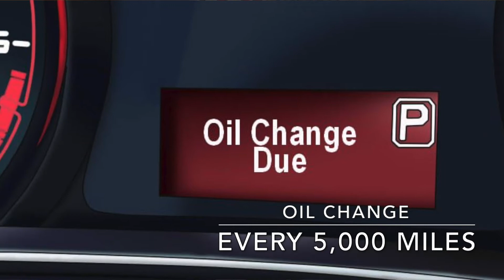HUGE Deals on Oil Changes and other Services at Wilson Hyundai near Jackson, MS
Professional, certified, fast service isn't easy to find...ESPECIALLY at low prices.  At Wilson Hyundai In Jackson, Mississippi, on Lakeland Drive, you'll find a Service Department that does offer HUGE services specials on oil changes, cabin air filters, tire alignments...just to name a few.  to schedule your appointment today!  You won't leave disappointed!  It's the Wilson Way!